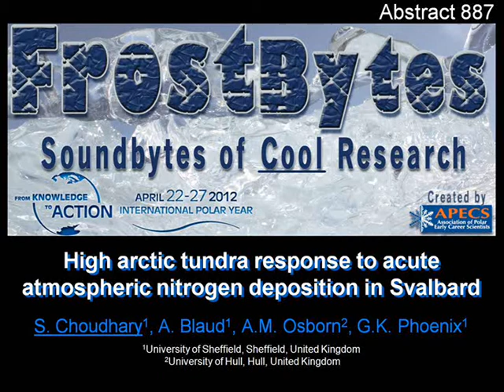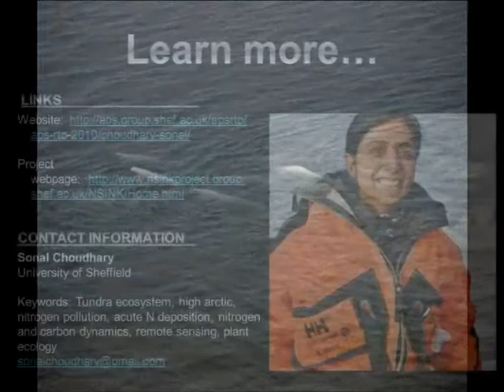High Arctic tundra response to acute atmospheric nitrogen deposition by Sonal Choudhary.wmv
High Arctic tundra response to acute atmospheric nitrogen deposition in Svalbard
By Sonal Choudhary